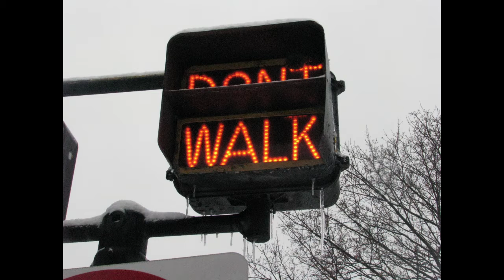Photo and the Story: Winter 2010-2011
I have lived in the Northeast my entire life and have developed an understanding with winter - my least favorite season. The more you get out in it the better you'll feel. Eventually spring ushers in new life. In this video I share some of pictures I took during the long and incessant winter of 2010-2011.